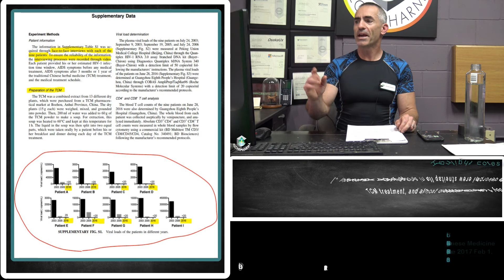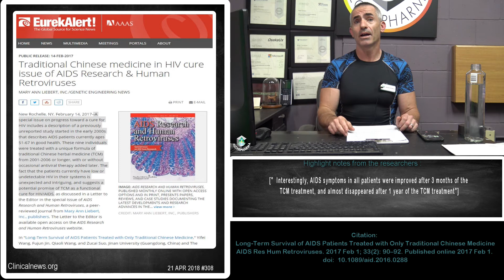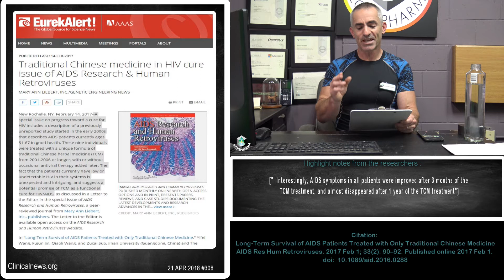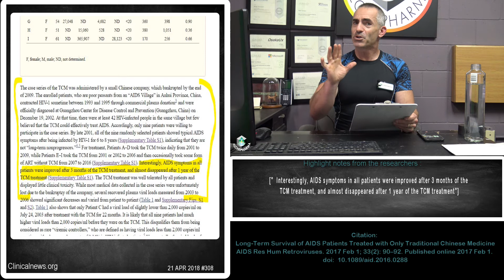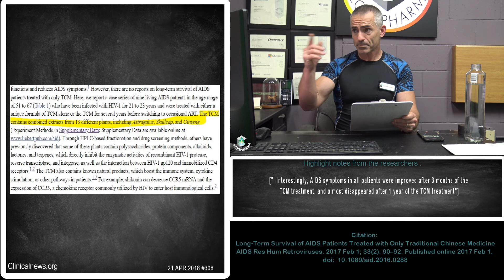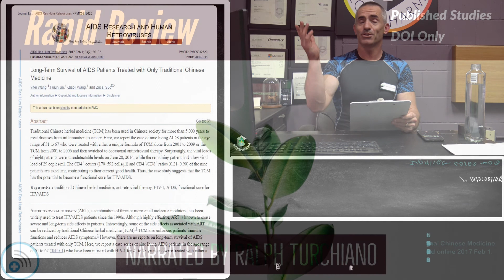Mystery of the HIV Cure trial?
**Before you proceed the company which initially started the trial went bankrupt and most of the records have been lost, except the trial participants which have all been followed since 2003.

A special issue on progress toward a cure for HIV includes a description of a previously unreported study started in the early 2000s that describes AIDS patients currently ages 51-67 in good health. These nine individuals were treated with a unique formula of traditional Chinese herbal medicine (TCM) from 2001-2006 or longer, with or without occasional antiviral therapy added later. The fact that the patients currently have low or undetectable HIV in their systems is unexpected and intriguing, and suggests a potential promise of TCM as a functional cure for HIV/AIDS, as discussed in a Letter to the Editor in the special issue of AIDS Research and Human Retroviruses, FEB 2017

Citation: Long-Term Survival of AIDS Patients Treated with Only Traditional Chinese Medicine
AIDS Res Hum Retroviruses. 2017 Feb 1; 33(2): 90–92. Published online 2017 Feb 1. doi: 10.1089/aid.2016.0288